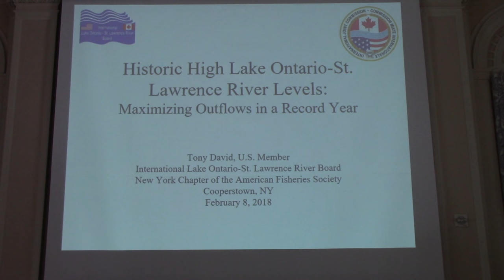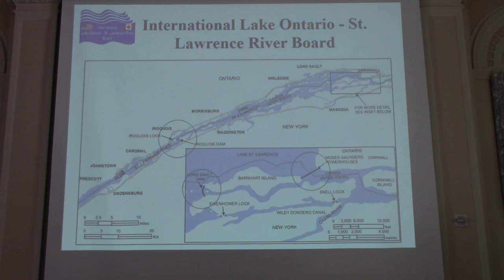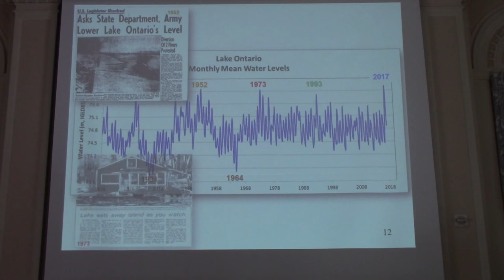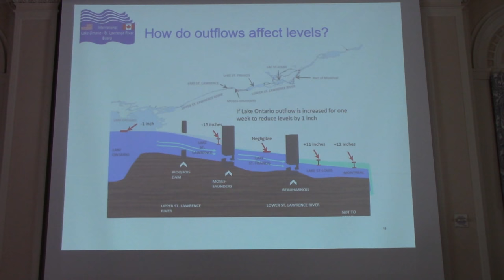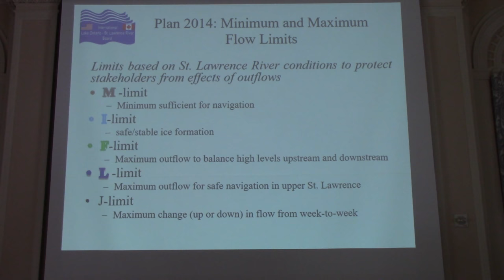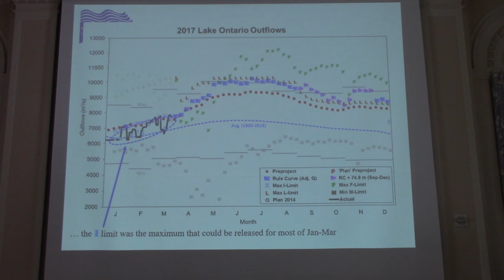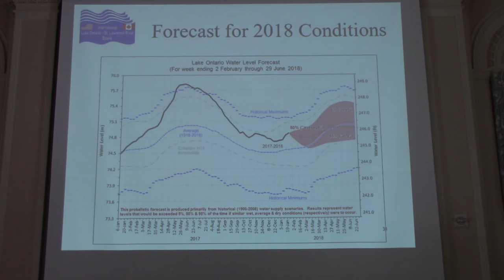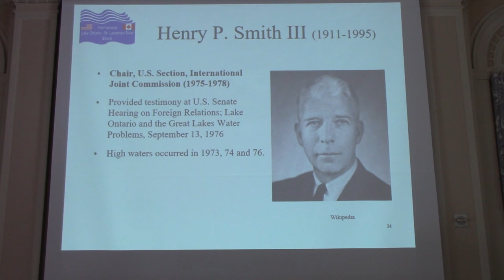2017 Lake Ontario water levels.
Tony David. 2017 Lake Ontario water levels. Feb. 8, 2018. Cooperstown, NY.